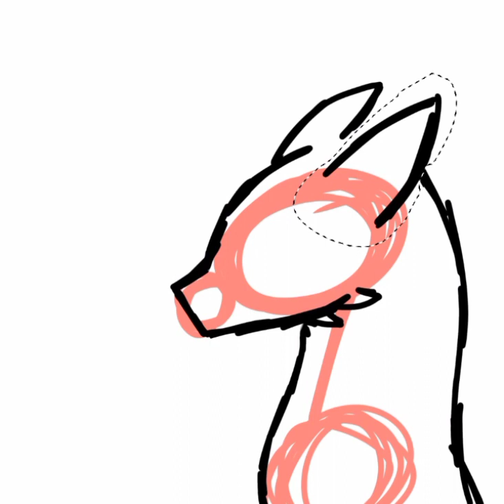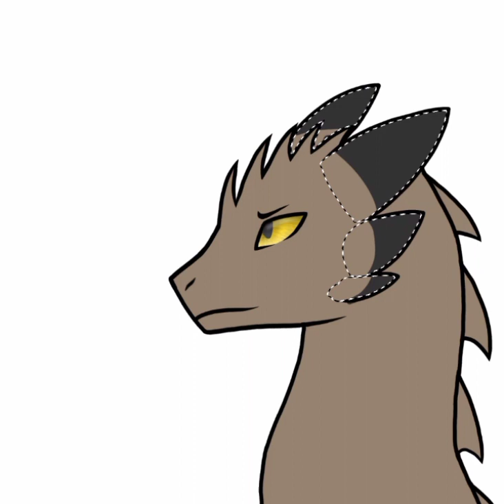Contest Entry for 𝘚𝘞 𝘉𝘭𝘶𝘦!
Hope you like it Blue! Im pretty proud of this! Also this is my first time making fire so keep that in mind :')
Time: 7 hours
Character(s): Sol (SW Blue)
Apps Used: Ibis Paint X, Capcut
Song: Light 'Em Up - Falloutboy
Copyright©

I take no credit for any of the music. Copyright Disclaimer Under Section 107 of the Copyright Act 1976, allowance is made for & amp; quot; fair use & amp; amp; quot; for purposes: such as criticism, comment, news reporting, teaching, scholarship, and research.